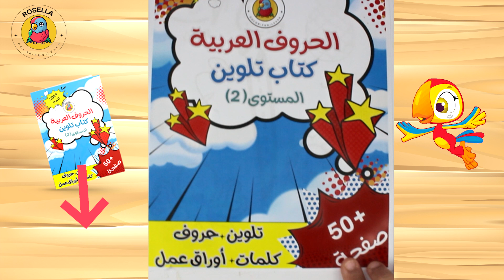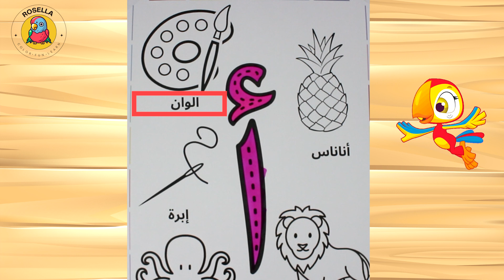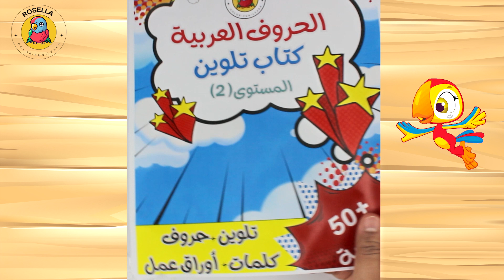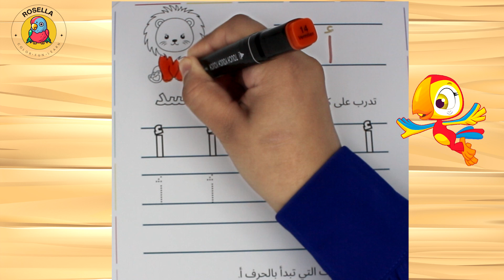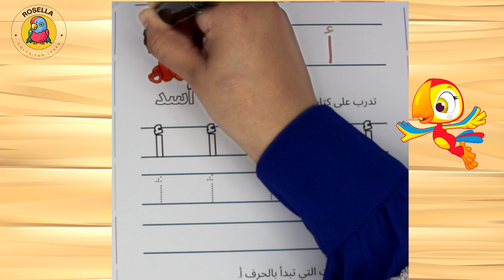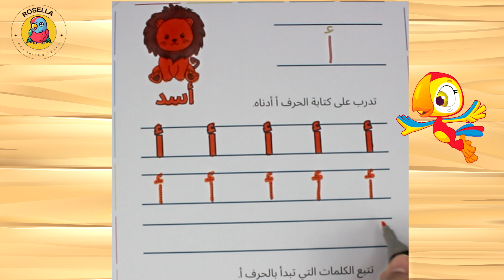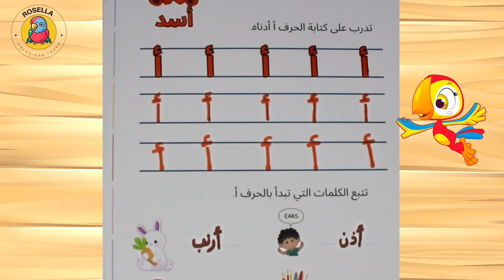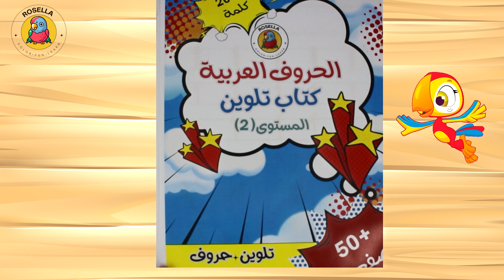لون وتعلم الحروف العربية من أ الي ي(حرف أ) / Color and learn Arabic alphabet from A to Z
Let's Color and Learn the Arabic alphabet from A to Z with this Video from Rosella in a fun and unique way.

This video will make your kids laugh and smile while teaching the Arabic alphabet
Hope you enjoyed this video on The Rosella Kids Channel.

هيا نلون ونتعلم الحروف الأبجدية العربية من الألف إلى الياء مع هذا الفيديو من روزيلا بطريقة ممتعة وفريدة من نوعها.

مجاناً  حمل كتاب التلوين من موقع روزيلا  من هنا

هذا الفيديو سيجعل أطفالك يضحكون ويبتسمون أثناء تعليمهم الحروف الأبجدية العربية
أتمنى أن تستمتعوا بهذا الفيديو على قناة أطفال روزيلا.